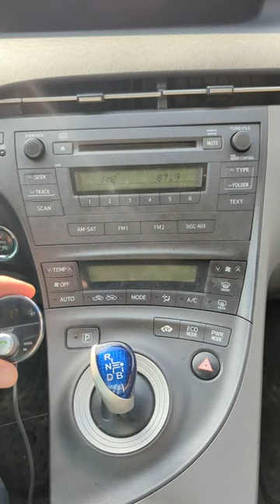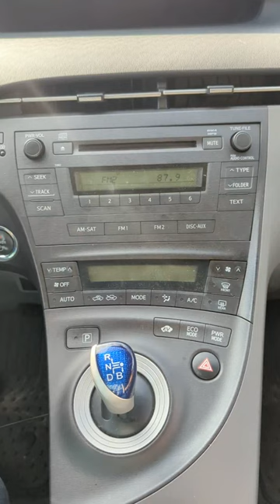How to add Bluetooth® music streaming to 2010 Toyota Prius Radio 😍 ( Simple Factory Radio Upgrade )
How to add Bluetooth® music streaming to 2010 Toyota Prius Radio

How to install a Gizmo Guy Gadget Bluetooth adapter in a 2010  Toyota Prius original head unit to control your phone streaming Bluetooth music.

Gizmo Guy Gadget is a device that adds Bluetooth capability to older Toyota Prius factory radios. The device comes with a control unit that has a wire and a USB connector or a 3.5mm connector for AUX input.

The radio station should be set to 87.9 or whichever station works best for the area, and the device needs to be paired with the phone. The device allows users to stream music, podcasts, news, radio series, and receive calls hands-free and with crystal clear quality.

2010 Toyota Prius Radio Upgrade for Streaming Bluetooth Music, in this video we'll be covering  This guide will cover everything from the

If you're looking to upgrade your 2010 Toyota Prius Radio for streaming from your phone without having replaced the Toyota original stereo, then this Prius Bluetooth upgrade is for you!

You can enjoy streaming Bluetooth music without having to plug your phone into the Toyota Prius' USB port. This Prius Stereo upgrade is very simple, and it's perfect if you want to wirelessly stream your smartphone music.

Make your 2010 Toyota Prius feel like new again!

No Bluetooth? No Aux? No Problem! Add iPhone music to your classic car with a cassette and CD Player.

Stream Pandora, Podcast, and Audiobooks from your phone thru your classic vehicle wirelessly!

Keep the integrity and resale value of your car

You can upgrade 2010 Toyota Prius Radio with or without Navigation and Infotainment System:

🎵 Stream from Pandora, Podcasts, Audiobooks even YouTube.
🎵 Talk Hands-Free enjoy your phone conversations thru your car speakers.
🎵 GPS Navigation and voice control via Siri.
🎵 It works Everywhere! Even with your old home stereo.
Save $$$. You DO NOT need to buy new smart speakers.

💙 Unlike anything else on eBay or Amazon. This device is a Bluetooth Alternative made for an easy integration of luxury vehicle with infotainment system and no aux input to your smartphone.

❌ Try this if you been disappointed by everything on eBay and Amazon!